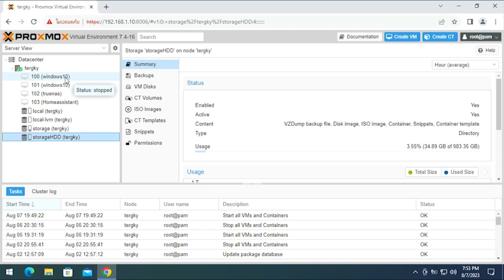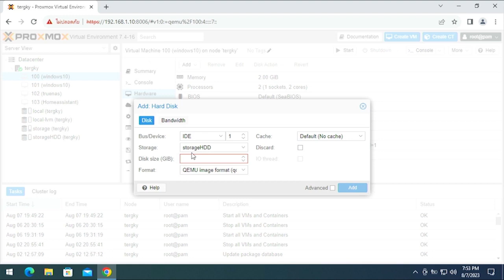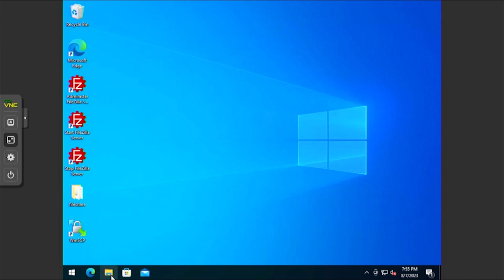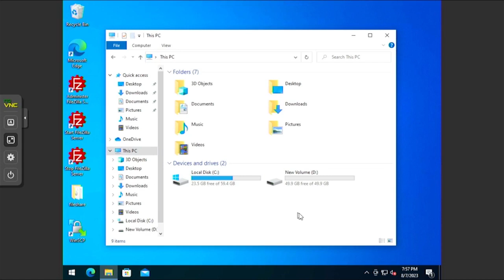เพิ่มฮาร์ดดิสก์ windows on proxmox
How to Add a Storage Drive to Proxmox เพิ่มฮาร์ดดิส ระบบปฏิบัติการ Proxmox